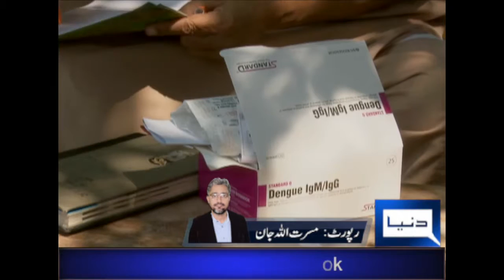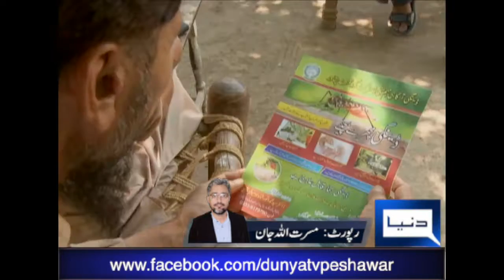as live from dengue situation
dengue patient deaths , situation live